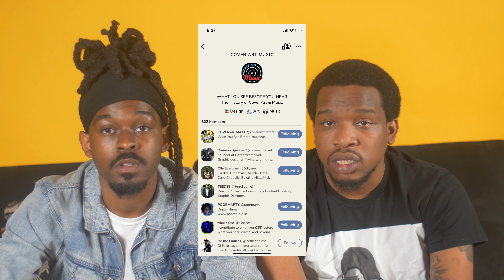Album Cover Predictions For 2021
Our Predictions for how album covers will look visually in 2021!

We go over the big three, Drake, J Cole, Kendrick Lamar & Various Artists. Not many of the titles have been confirmed however the clock is ticking for many of the artists we feature in this video. The main one of course being Rihanna means when you release the cover it has to meet the expectation of all those that hold you in high regards. We don't know what the official album cover will turn out to be so it doesn't hurt to visual them and predict the sonic waves it might create!